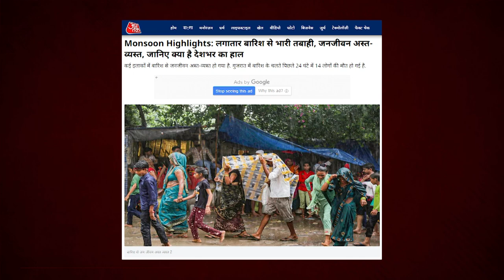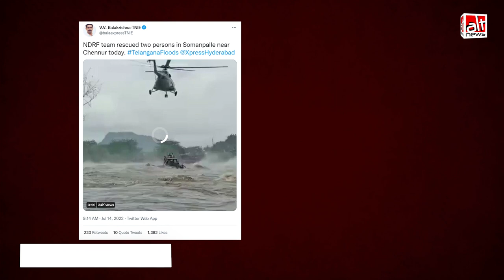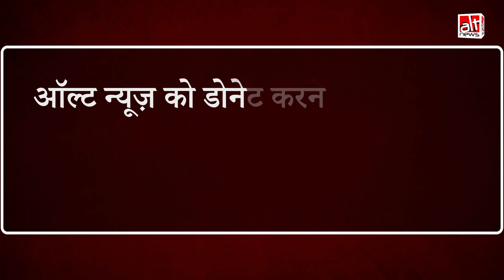Media misreport: तेलंगाना में आयी बाढ़ के दृश्य बताते हुए आंध्रप्रदेश का पुराना वीडियो शेयर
Several media organizations aired the video of a helicopter rescuing people as visuals from the Telangana floods. Investigation revealed that this is a rescue operation from the 2021 Andhra Pradesh floods.